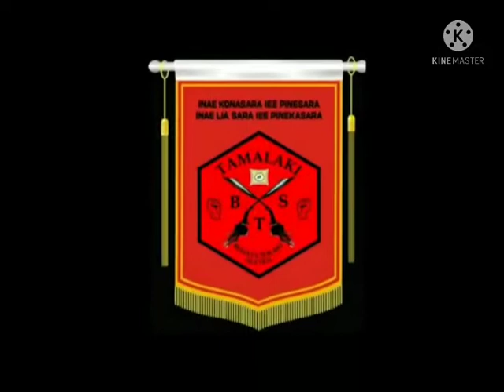tugas divisi logistik Tamalaki BTS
dimana tugas divisi logistik membantu ibu ibu membuat konsumsi untuk para pelaksana diksar